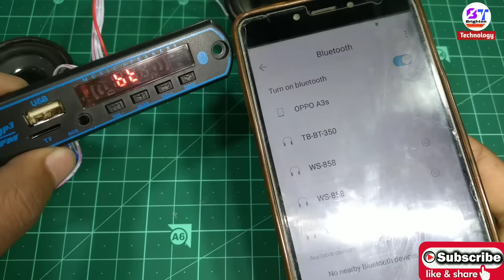Audio amplifier Module, Bluetooth, AUX, SD Card, FM, Bluetooth speaker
powered by:- brighten technology